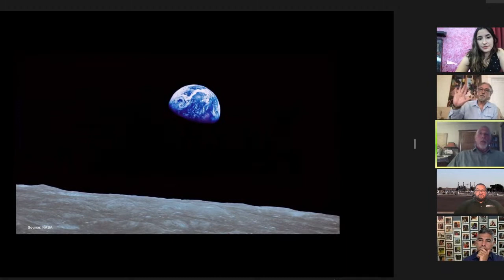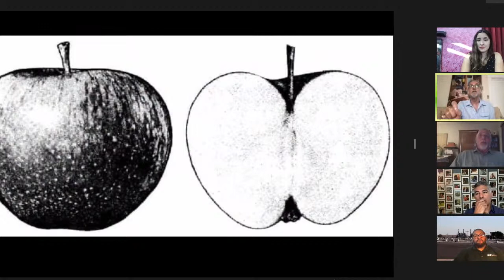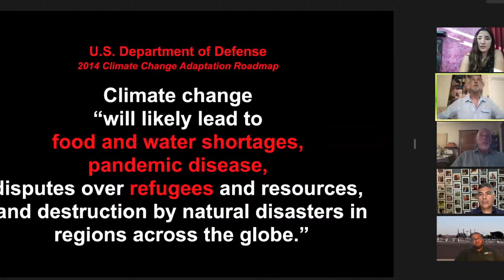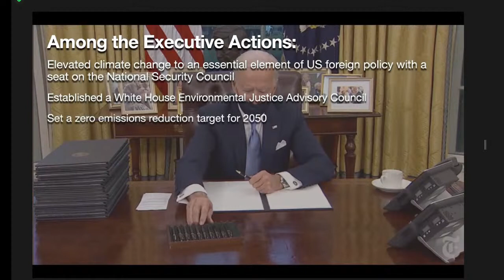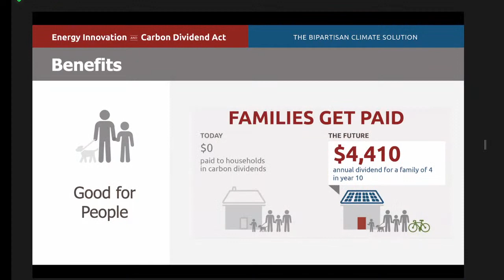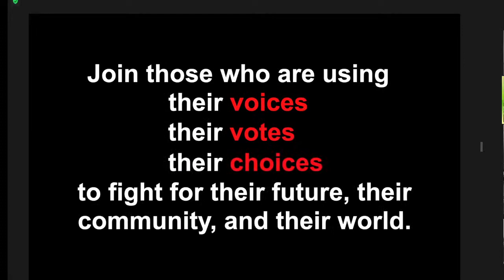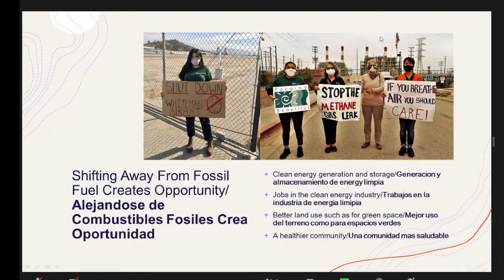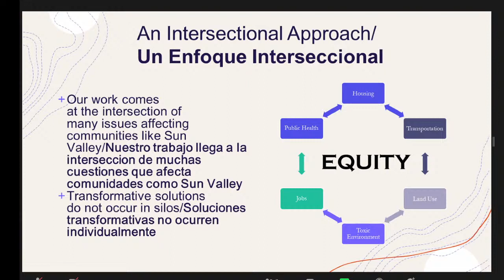Climate Action: Thinking Globally, Acting Locally